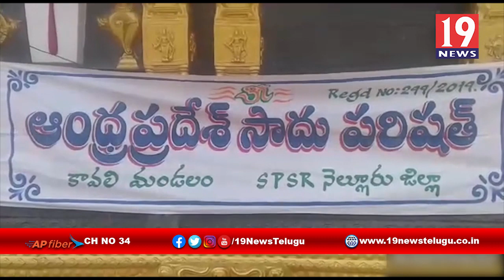కావలి మండలంలో టీటీడీ ఆదేశాల మేరకు ఆధ్యాత్మిక రథయాత్ర ప్రారంభం-నెల్లూరు జిల్లా